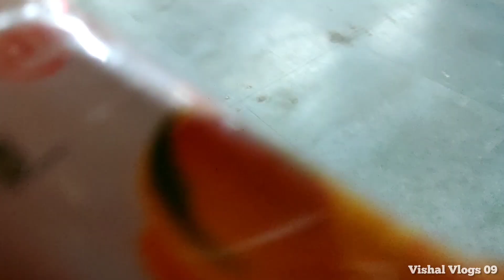12336 Bhagalpur SF Express || Part-2 Itarsi to Patna || Mumbai To Patna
12336 Bhagalpur SF Express || Part-2 Itarsi to Patna || Mumbai To Patna Train